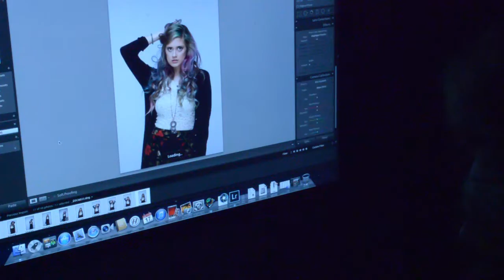Photo Society of MTSU - Fall 2015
The Photo Society of MTSU fosters a fun learning environment for people interested in photography. It offers many different demonstrations, activities, and off-campus events. The Photo Society strives to create an environment that helps people refine their skills and build relationships with other artists.